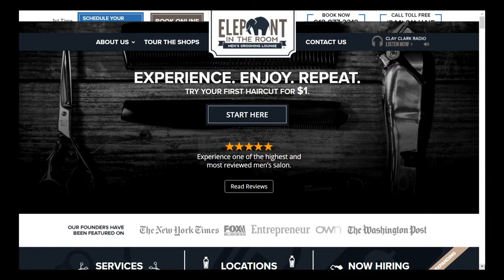Parties Extra: The Elephant in the Room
The Elephant in the Room is men's grooming lounge with several locations in the OKC metro. Geordan and Nace Roberts are in the studio with Helen Ford Wallace to explain the concept behind the salon.